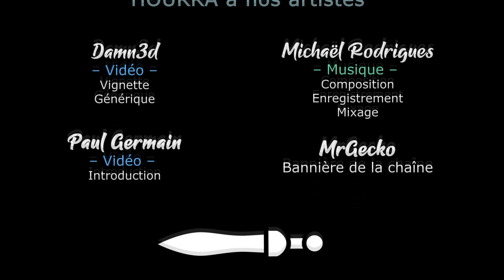City of Gangsters - Shadow Government - S03EP26 - L'échec est dans l'absinthe [FR][LecygneNoir]